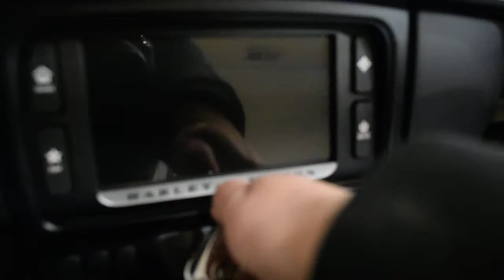2017 H-D Street Glide Special | Used motorcycle for sale at Monster Powersports, Wauconda, IL